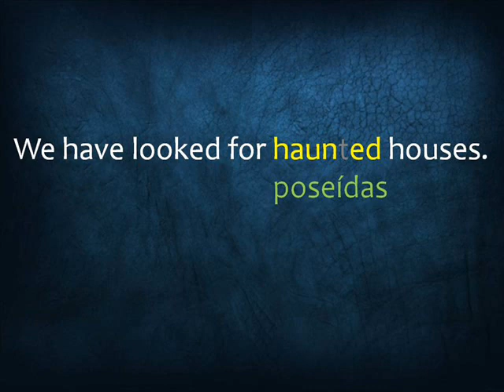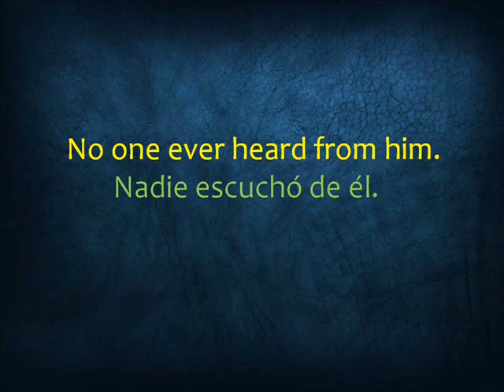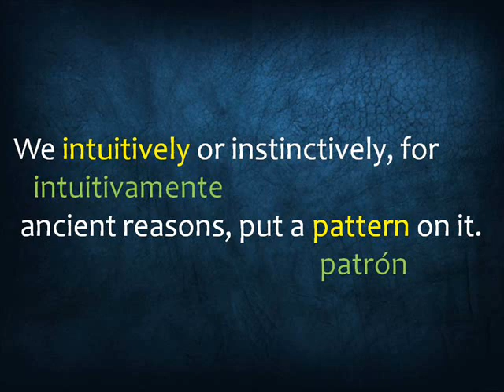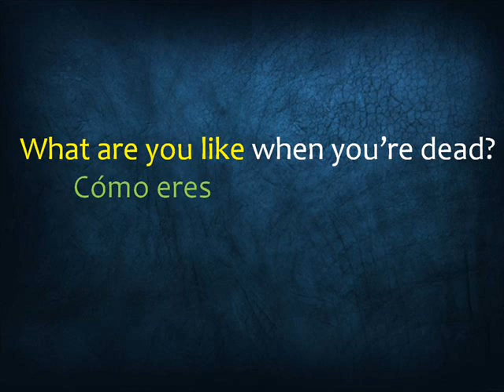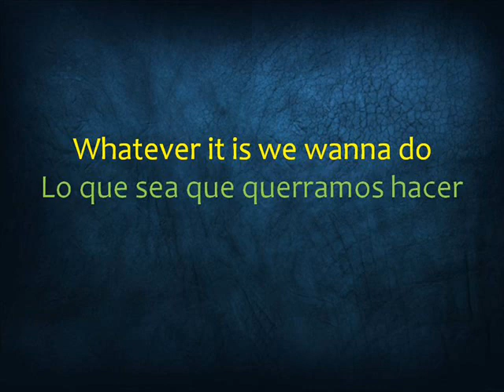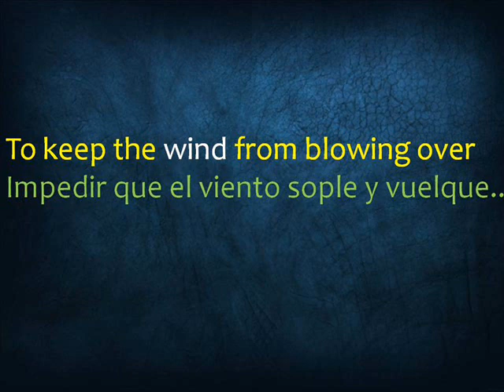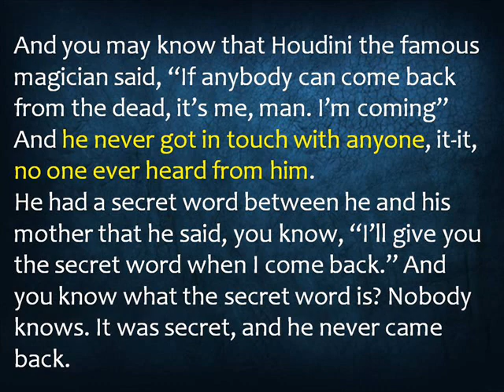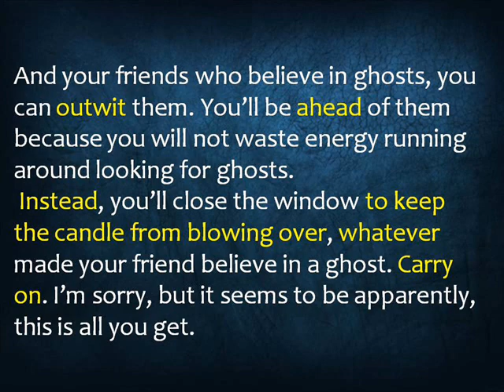Aprende Vocabulario y Pronunciación con un INGLÉS MÁS LENTO (Bill Nye the Science Guy)